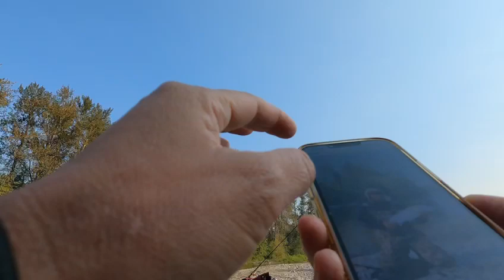First cast of the day🎣 Fish on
Sa mata ng bata ang maling halimbawa parang tama🤪😂😂😂🇨🇦🍁